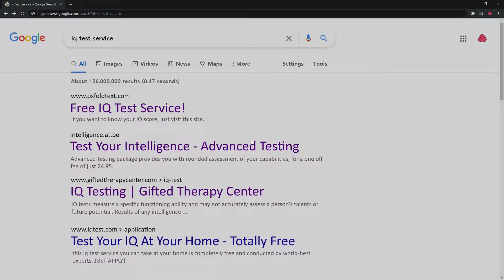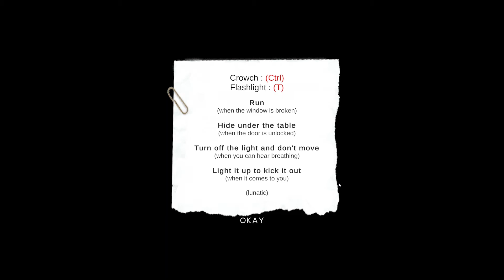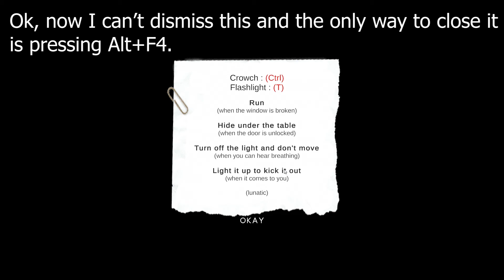Just a Game To Test Your IQ